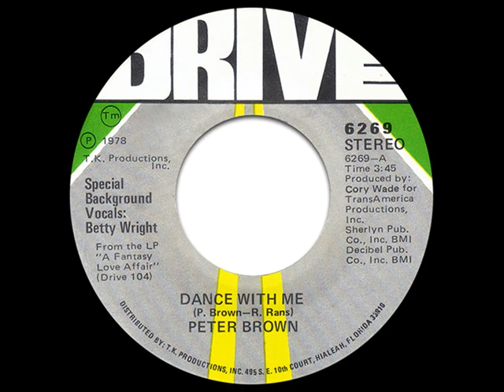Peter Brown - Dance With Me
Happy New Year! Hope your holidays were good, despite the terrible state of the world nowadays due to that damn pandemic. I'm still at my parents' house for a couple more weeks, but I thought I'd do a few posts while I'm here, starting with this disco classic from singer-songwriter and producer Peter Brown, which went to #4 on the USA Dance charts in 1978, and it was also successful on the pop charts as well, going to #8 on the Billboard Hot 100. Love this song, and it was one of my favorites from 1978.

Special Background Vocals by Betty Wright
original version on the album A Fantasy Love Affair
written by Peter Brown and Robert Rans